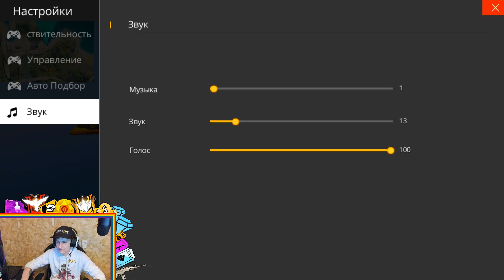БЕТА СЕРВЕР ОБНОВЛЕНИЯ ОТКРЫТ В FREE FIRE! | NEWS #279 ФРИ ФАЕР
► Хай друзья фри фаерщики. в этом видео будет все про новый бета тест игры фри фаер, который уже доступен! Также будет инфа про нововведения  ивенты в free fire!